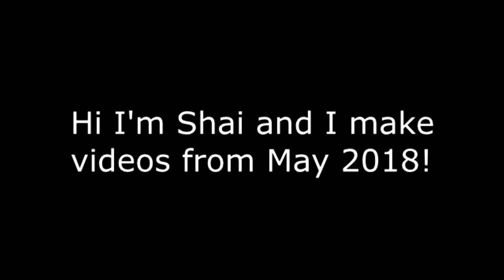VRChat: Tales From a Floridian (EXPLICIT)